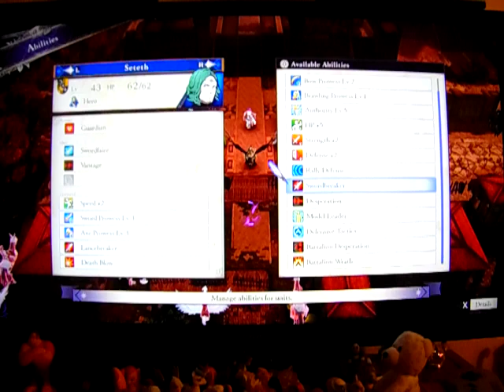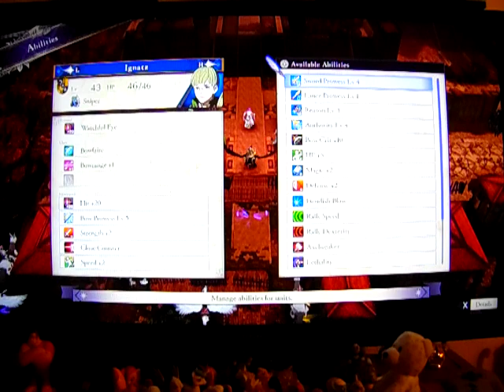Fire Emblem Three Houses: Let's Play: Ep 189